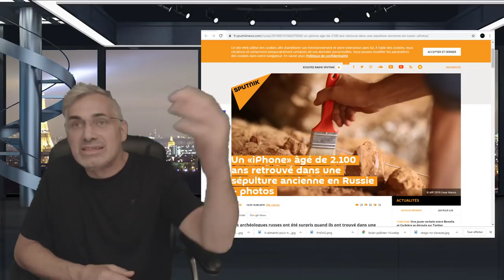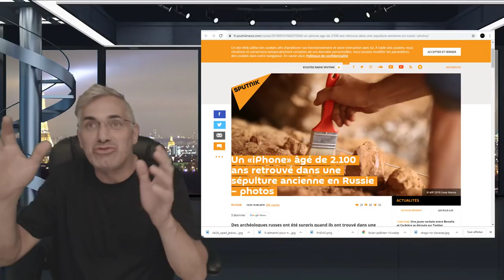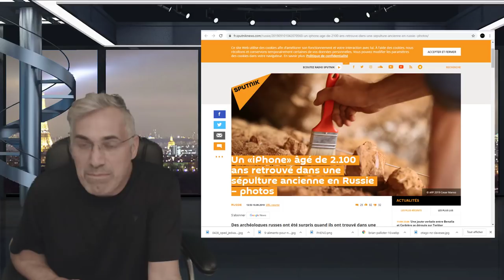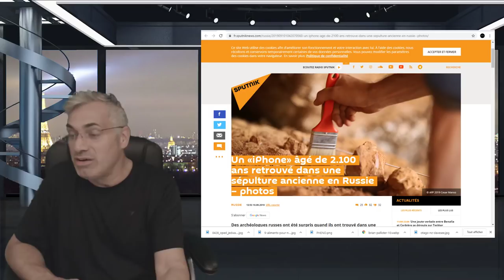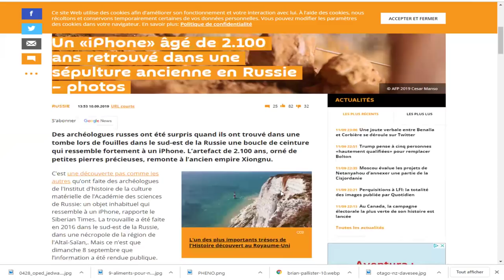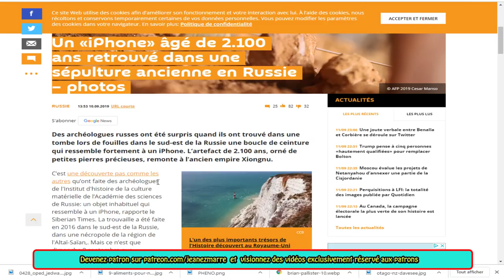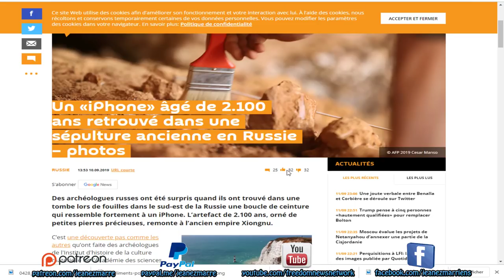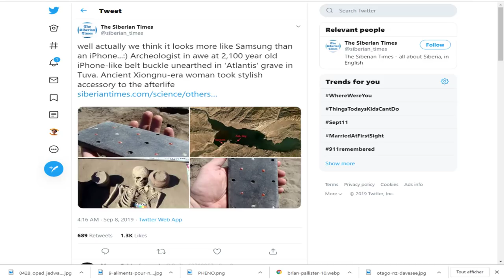WOW, Un «iPhone» âgé de 2.100 ans retrouvé dans une sépulture ancienne en Russie